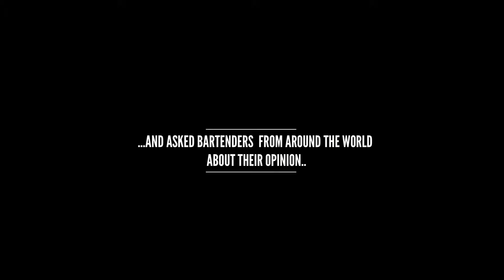LIBBEY Glassware TVC 2012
The famous branded glassware: LIBBEY, launched in Malta in NOV 2012 and exclusive to CoseCasa